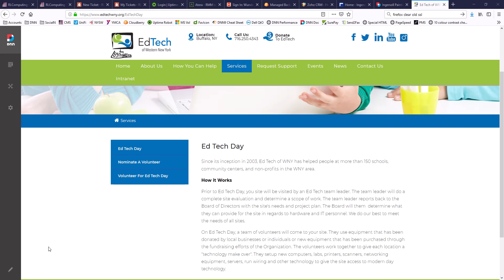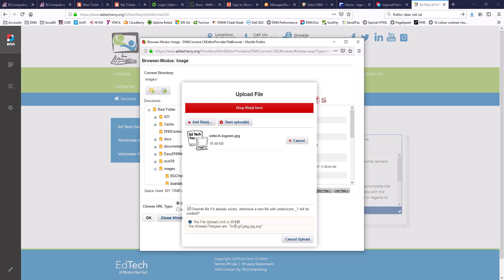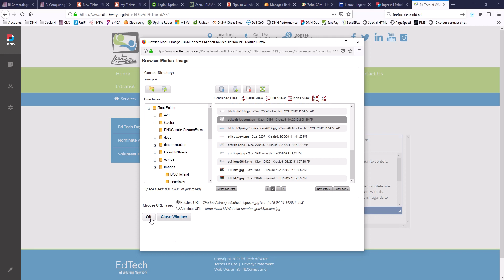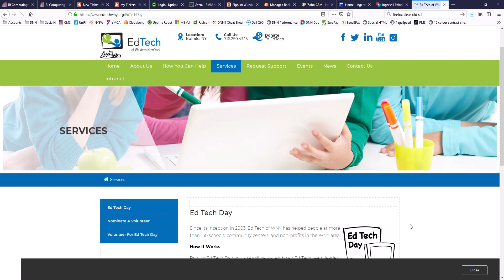DNN 9 - Inserting an Image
A demonstration on how to insert an image on to a web page in DNN 9 using the CKEditor.